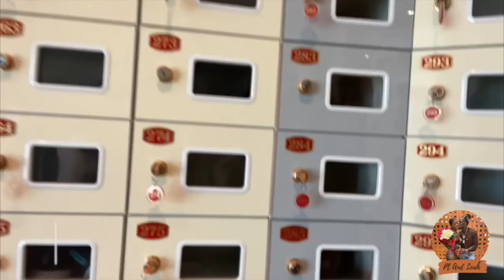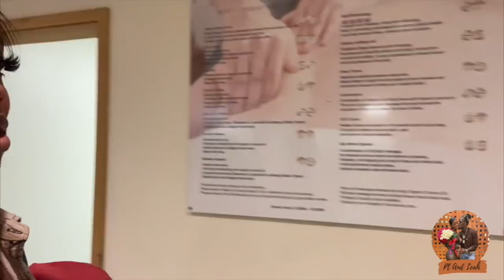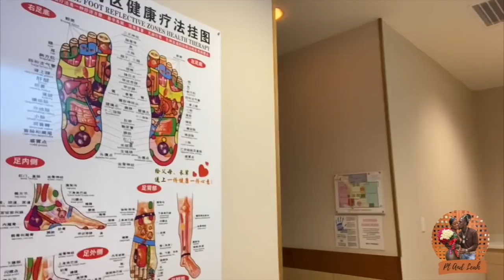I TREATED @RobertPrimesPT FOR VALENTINE DAY ( HE WAS SO SURPRISED)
PT AND LEAH : PT AND LEAH - YouTube

LIFE OF ROBERT PRIMES PT : LIFE OF ROBERT PRIMES PT - YouTube